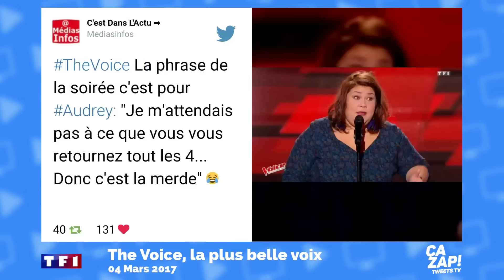The Voice 6 : Les internautes craquent pour Audrey !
Replay : découvrez le zapping consacré à The Voice 6 sur TF1 ! La prestation d'Audrey a cartonné par les internautes.

Samedi soir sur TF1, The Voice faisait son retour avec le troisième épisode de la Saison 6 et donc du troisième opus des auditions à l'aveugle ! Lors de cet épisode, un talent s'est particulièrement illustré. Il s'agit d'Audrey, 32 ans, accompagnée de son éventail, qui a immédiatement séduit les 4 coachs !

Et bien évidemment, les likes des internautes ont suivi sur Twitter ! Vous avez été très nombreux à réagir et à féliciter la jeune femme que l'on retrouvera dans l'équipe de Zazie lors des battles !